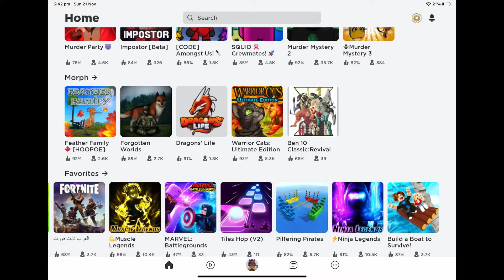Playing this random game(with voice over)